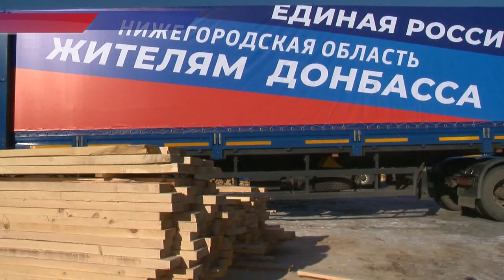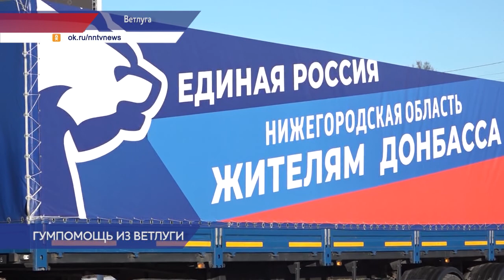Гуманитарную помощь на Донбасс направили по инициативе предпринимателей Нижегородской области